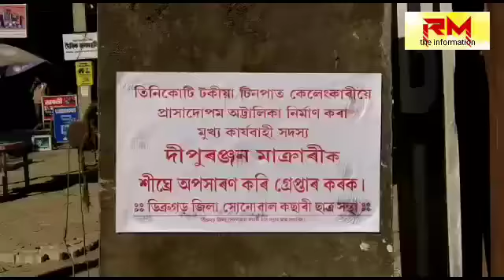RM Moran : মৰাণত ডিব্ৰুগড় জিলা সোণোৱাল কছাৰী ছাত্ৰ সন্থাৰ পষ্টাৰ লগাই প্ৰতিবাদ